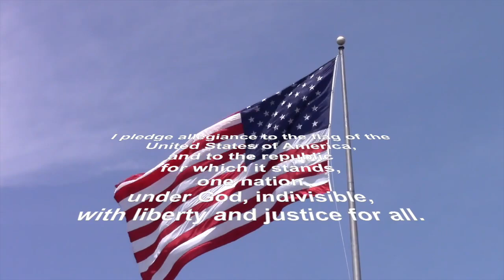Jan. 23, 2024